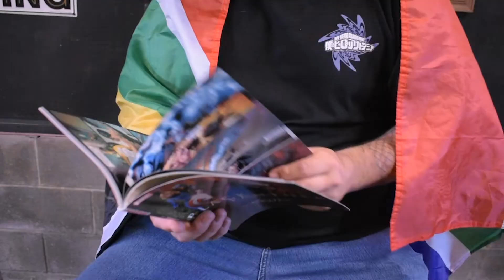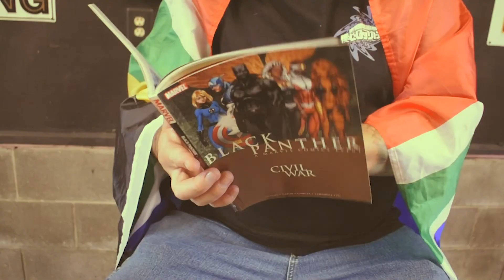Super Smashed Productions Season 3 Episode 18: Demons and Angels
This week we have Mac in the #3 spot and MyDemonsMyAangels (MDMA) aka Moe in the 4k

Join us as we talk about jam bands, Mama Branch's friend chicken, steak temps, laundry room scares, gut health, reading manuals, Kohl's shopping, Spanish affliction, festival experiences, while slurs, half Karens, selling kicks, peewee football CTE, sue happy vs. trigger happy, weapon etiquette, ass whooping on replay, don't be afraid to ask for help, and we finish off with a lively discussion of how many 10yr olds we can beat up.

We are now also available for AUDIO ONLY on Spotify!

Super Smashed Productions

Come Vibe With Us!!!